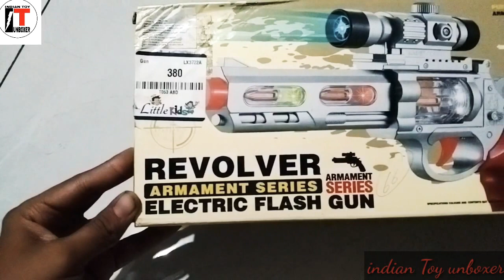||🎭revolver electric flash gun 🔫|| indian Toy unboxer💙 ll